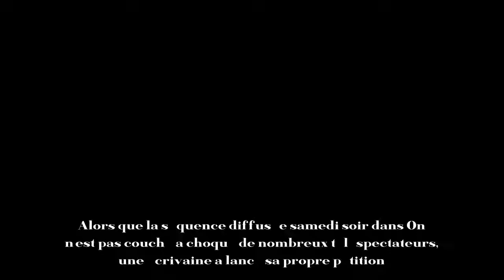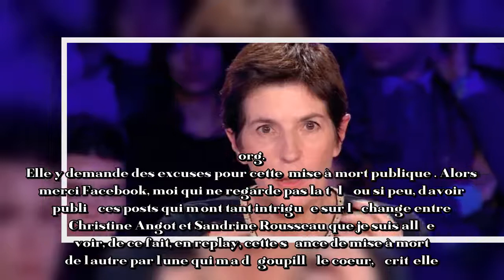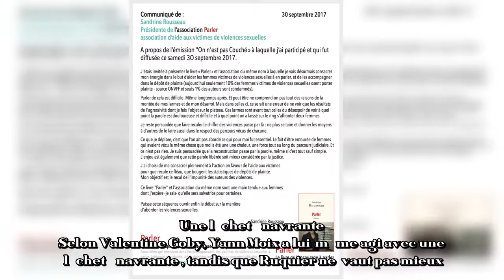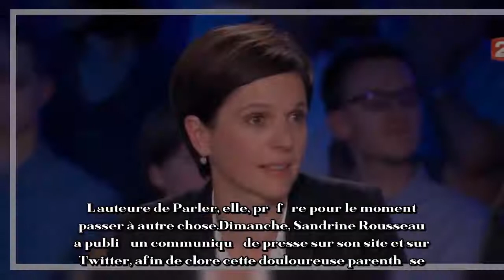Fureur de Christine Angot dans ONPC une pétition réclame des excuses